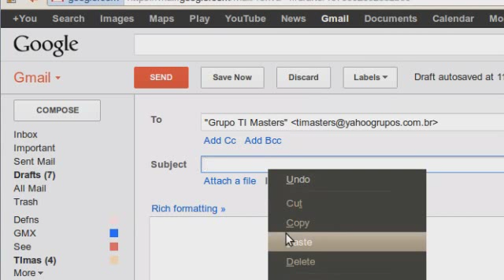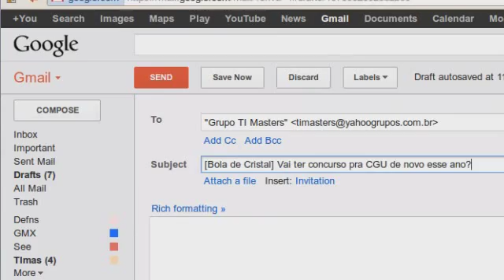Como Usar as TAGs na TImasters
Gostou? Confira mais videoaulas ITnerantes